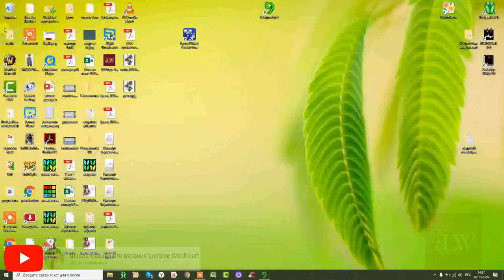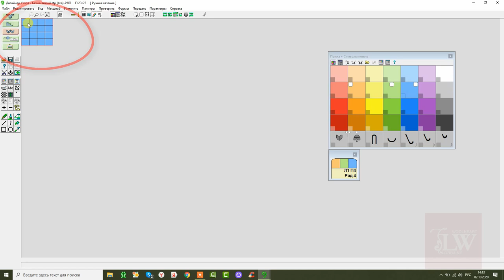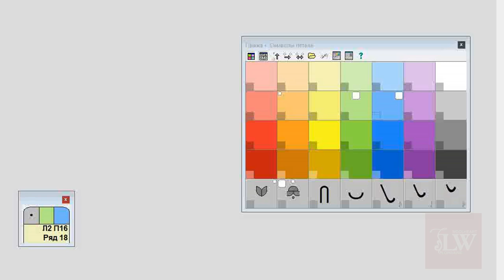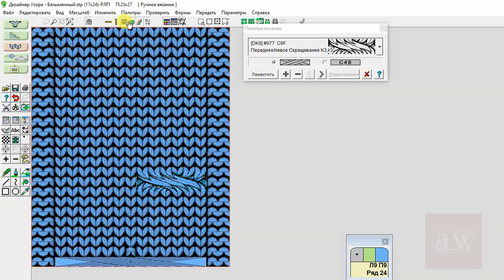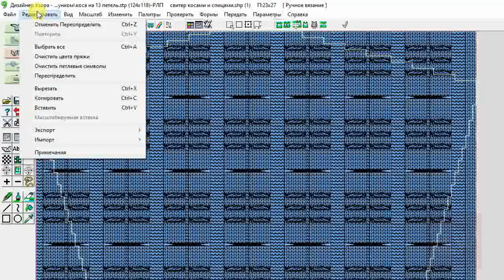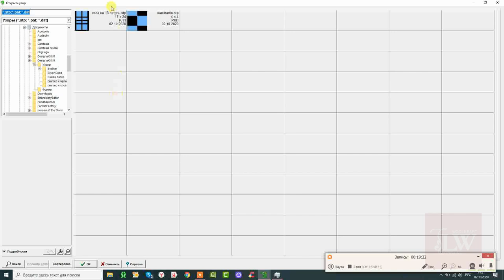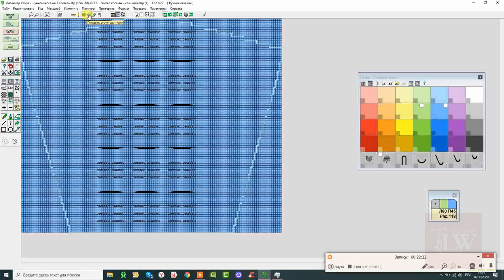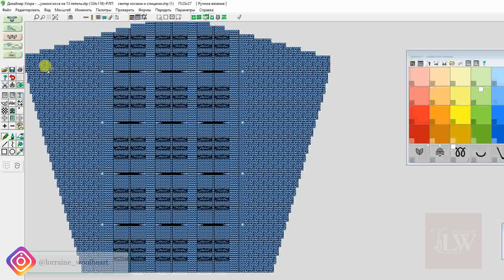Как нарисовать и перенести на выкройку косы в программе DesignaKnit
Вы не знаете? ❓Если нет,то это видео создано специально для Вас!

На самом деле я решила записать  этот краткий обучающий 📼 мастер-класс по очень многочисленным просьбам.  Вопрос «Как работать с рисунками в программе Desiganknit» является одним из самых часто задаваемых. 🗣

Но самое важное то, что данный мк будет полезен не только тем, кто любит машинное вязание и имеет электронные вязальные машины, но и тем, кто не представляет свою жизнь без спиц и крючка👥

В этом видео я подробно и наглядно 👀показала, как можно создать свой собственный рисунок, применимый и для машины, и для спиц, и для крючка, как перенести его на Вашу выкройку и связать шикарнейшее изделие!💪

Не хочется быть многословной, однако данный урок даст 📓ответы на многие Ваши вопросы.